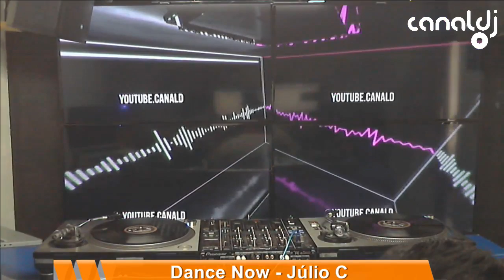DJ Julio C - Programa Dance Now - 19.10.2019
Set do DJ Julio C, gravado e transmitido ao vivo no Canal DJ em 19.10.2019